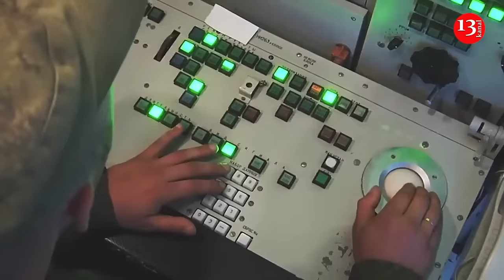US published a map with hundreds of military targets on Russian territory that can be hit by ATACMS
Hundreds of Russian military installations remain within range of the US ATACMS long-range missiles. Ukraine could hit them if the US allows the missiles to be used on Russian territory.

While Russian forces have moved aircraft out of range of Western-supplied Storm Shadow and ATACMS missiles, a significant number of Russian military installations remain within range of Western weapons, the Institute for the Study of War reports.

The restrictions on strikes allow Russian troops to use safe havens deep in Russia to support military operations against Ukraine. Numerous Western media reports indicate that the US government is blocking Britain from granting Ukraine permission to use Storm Shadow missiles to strike military targets in Russia.

The Institute's experts have created an interactive map of military installations near the border to illustrate how partners are limiting Ukraine's ability to strike enemy critical military infrastructure. The redeployment of Russian aircraft from 16 Russian air bases in the ATACMS area does not diminish the importance of allowing Ukraine to use ATACMS against hundreds of other Russian military installations.

Although Russian forces have moved aircraft beyond the range of Western-supplied Storm Shadow and ATACMS missiles, a significant number of Russian military installations remain within range of Western weapons.